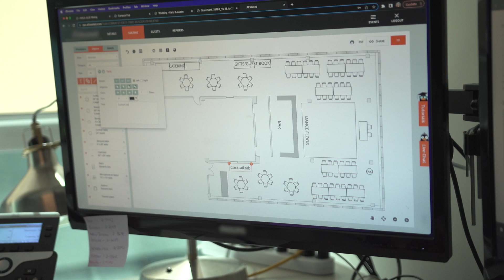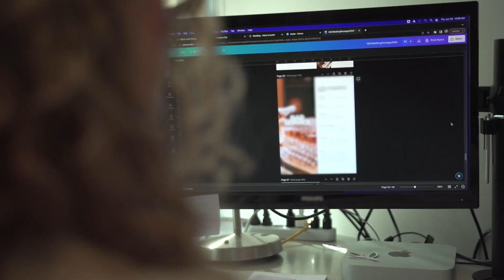Occupational Video - Banquet Manager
Banquet managers plan, organize and direct the service of food and beverages for banquets and other social functions.
Get more details on what it's like to be a banquet manager